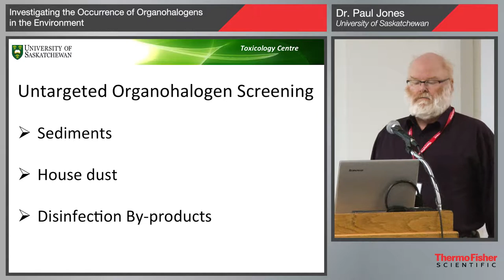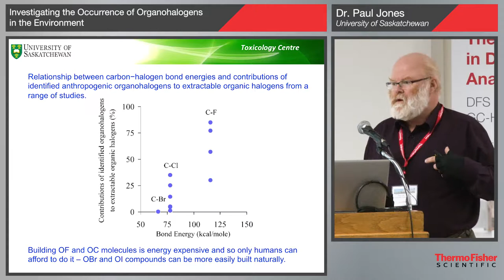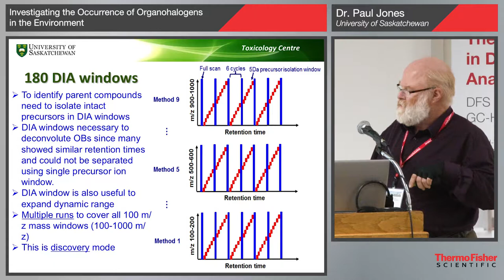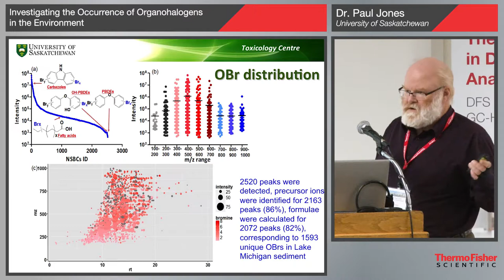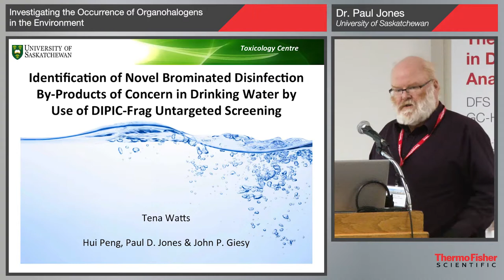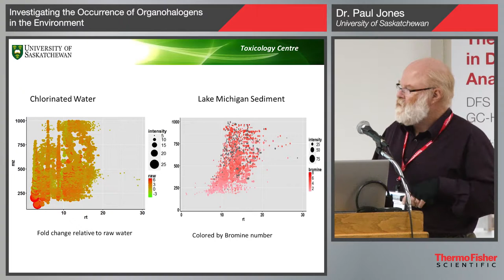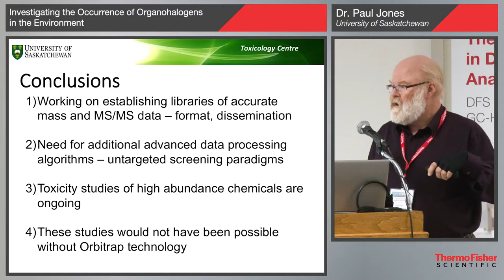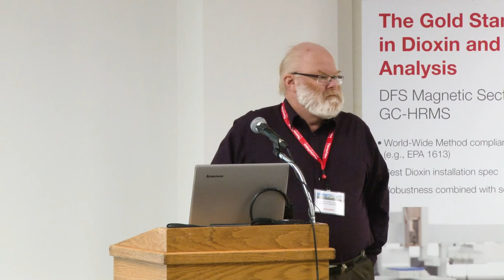Investigating the Occurrence of Organohalogens in the Environment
Recent developments in ‘Ultra-high’ resolution mass spectrometry systems provide new opportunities for the discovery, analysis and quantification of small molecule environmental contaminants.  While these systems are amenable to routine targeted analysis and quantification it is arguably in the areas of semi-targeted and untargeted analysis that these instruments are making the greatest impact.  From a project initially investigating the occurrence of natural organobromine compounds in freshwater ecosystems we have investigated a variety of both natural and anthropogenic organohalogens.  Key to the success of these projects was a method developed using ESI on an LC Q-Exactive OrbiTrap to detect brominated and iodinated compounds.  Using this method we have investigated the occurrence of various organobromine (OB) chemicals in media as diverse as house dust and marine and freshwater sediments and have also identified numerous novel brominated water disinfection by-products.